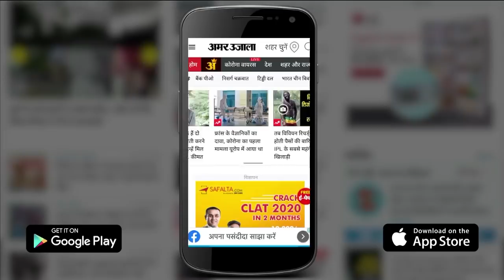Delhi में Corona Cases में आई कमी, Unlock की तरफ चरणबद्ध तरीके से बढ़ी National Capital